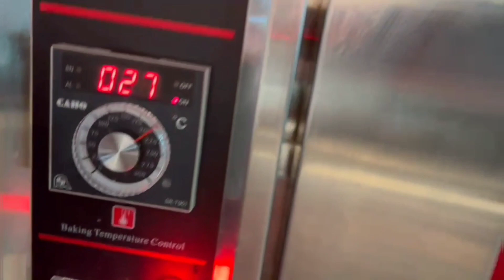hindi dolması tarifi. stuffed turkey recipe dolma